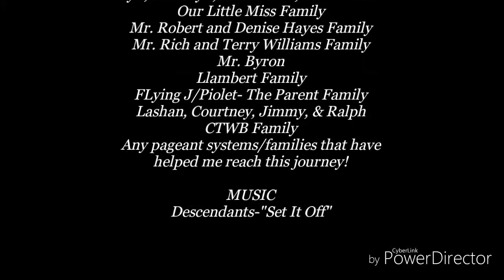2016 WUB (18-28)-Byrgundy Mallory's Happy Thanksgiving